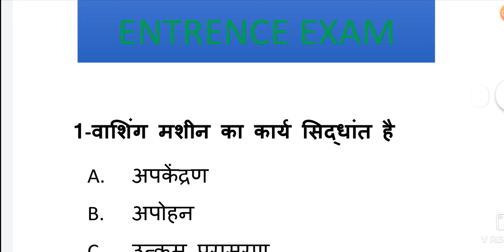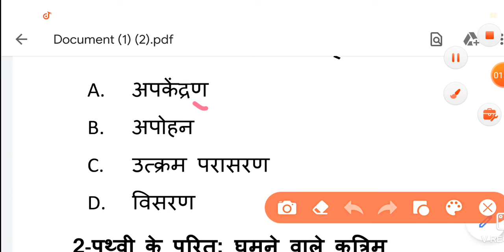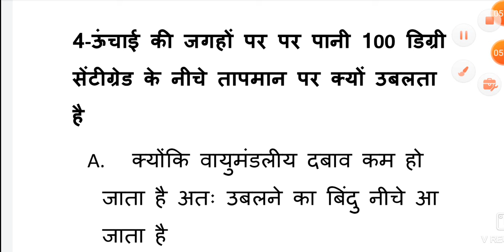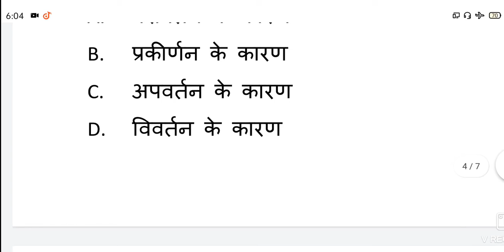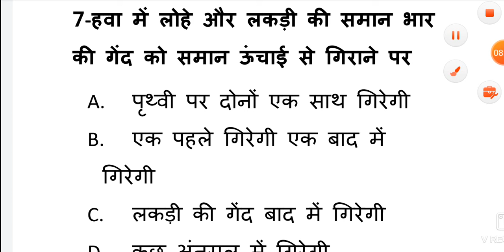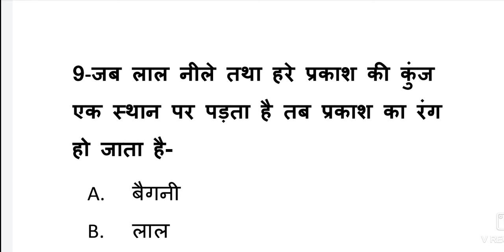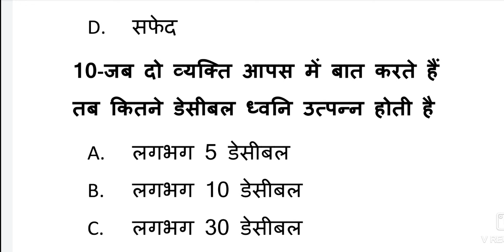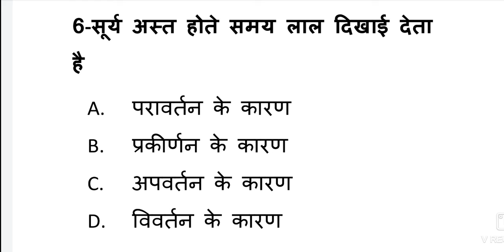Polytechnic & IERT Entrance exam physics practice paper#PARIKSHAPASS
HII
I AM PRASHANT MISHRA , WE PROVIDED YOU EDUCATIONAL VIDEOS ON YOUTUBE CHANNEL PARIKSHA PASS

Haxagonal bolt link

general engineering (basic electrical engineering) Link-

Instragram Id🔗
prashantmishra815